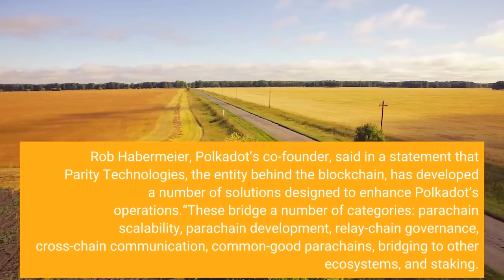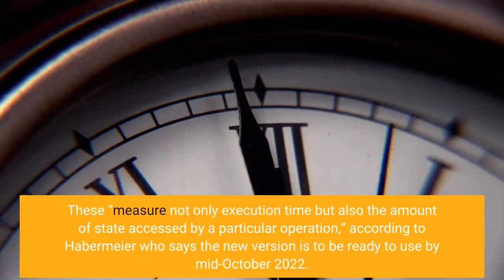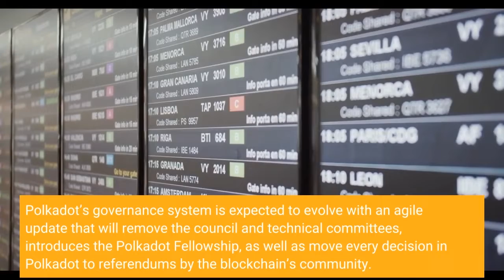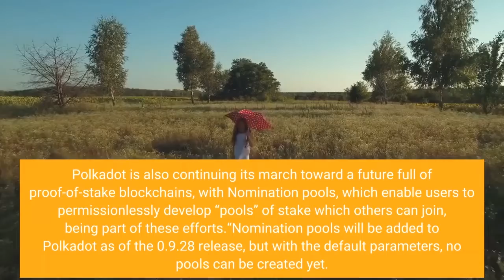Polkadot DOT Unveils New Roadmap – Here's Everything You Need to Know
The developers of the Polkadot blockchain have released a new roadmap which paves the way for a number of major changes to its operations in the coming months. Rob Habermeier, Polkadot’s co-founder, said in a statement that Parity Technologies, the entity behind the blockchain, has developed a number of solutions designed to enhance Polkadot’s operations.“These bridge a number of categories: parachain scalability, parachain development, relay-chain governance, cross-chain communication, common-good parachains, bridging to other ecosystems, and staking. We’ve been hard at work on delivering the code for these features and upgrades and look forward to having them accepted by the Polkadot community,” Habermeier said. The blockchain’s co-founder explains the planned modifications will enable Polkadot to expand or acquire the following capacities:Parathreads are pay-as-you-go parachains which allow to start a blockchain with the ease of initiating a smart contract. Parity Technologies estimate that parathreads will be ready for launch between the first and second quarter of 2023. Polkadot’s cross-consensus messaging (XCM), a universal language designed for cross-chain communication that can be operated inside or outside the blockchain’s ecosystem, will have its third major release until the end of 2022. Weights, the mechanism by which Substrate transactions and actions are measured against block capacity, will be updated to their second version which will introduce a notion of multi-dimensional weights. These “measure not only execution time but also the amount of state accessed by a particular operation,” according to Habermeier who says the new version is to be ready to use by mid-October 2022. Polkadot’s governance system is expected to evolve with an agile update that will remove the council and technical committees, introduces the Polkadot Fellowship, as well as move every decision in Polkadot to referendums by the blockchain’s community. The new system is to be deployed at the beginning of the fourth quarter of 2022 following a vote by the community and approval by token holders. The blockchain’s Common Good Parachains team has been working on final testing for Polkadot Collectives, a new parachain, with an estimated launch in October 2022. Parity’s bridges team has been working to develop a PolkadotKusama bridge, with a bridge hub designed to serve as message routing service within each network. Its launch is scheduled until the end of 2022. Polkadot is also continuing its march toward a future full of proof-of-stake blockchains, with Nomination pools, which enable users to permissionlessly develop “pools” of stake which others can join, being part of these efforts.“Nomination pools will be added to Polkadot as of the 0.9.28 release, but with the default parameters, no pools can be created yet.